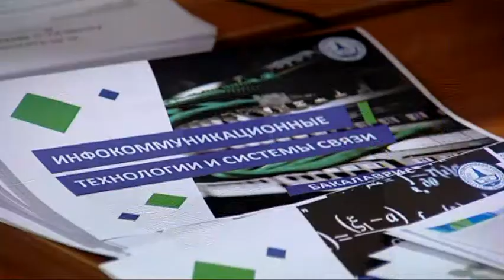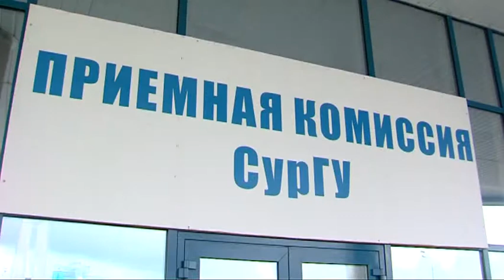Стартовала приемная кампания в вузы